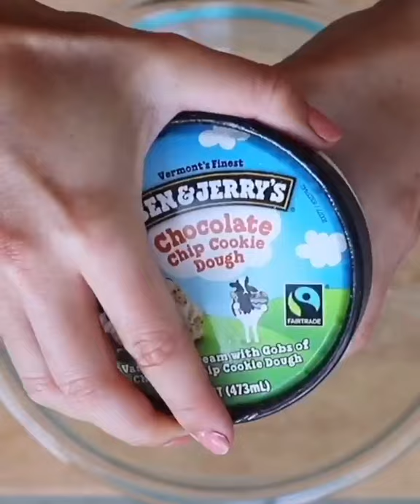Ice cream bread 🤨 something you need to try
Have you ever wondered how the most delicious and epic desserts are made? Then you've come to the right place because on this channel you'll find the best dessert compilations, food videos, and recipes out there. We can guarantee that you will make you want to eat your screen.